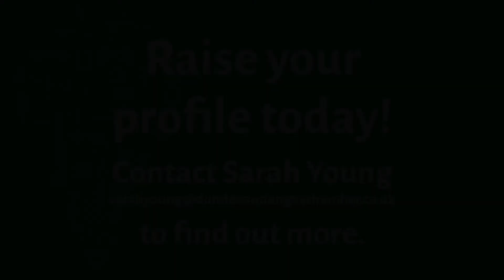Take A Seat | Dr Jon Wilkin | Abertay University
Alison Henderson recently caught up with Jon Wilkin from Abertay University for our latest Take A Seat interview.

Find out more about Jon and his role as Senior lecturer at Abertay, how teaching has changed during the pandemic and what is on Jon's bucket list after lockdown.
All this and more in this weeks Take A Seat.

Who are Abertay University?
Abertay is a modern university in the centre of Dundee. A well-established university, they are the proud winners of the 2021 Sunday Times University of the Year Award for teaching, along with being ranked in the top 10 for student satisfaction!
They are also the National Centre for Excellence for both video games and cybersecurity.